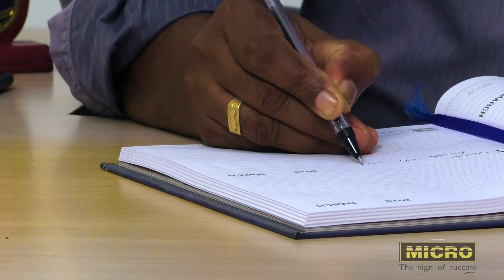ലൈല നിർബന്ധിച്ചിട്ടും വീട്ടിൽ കയറാത്തതിൻ്റെ ആശ്വാസത്തിൽ സുമ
ഭഗവത് സിംങ്ങിൻ്റെ വീട്ടിൽ പിരിവിന് ചെന്നപ്പോഴാണ് സംഭവം
അടൂർ മഹാത്മാ ജന സേവന കേന്ദ്രത്തിലെ കളക്ഷൻ ജീവനക്കാരിയാണ് സുമ